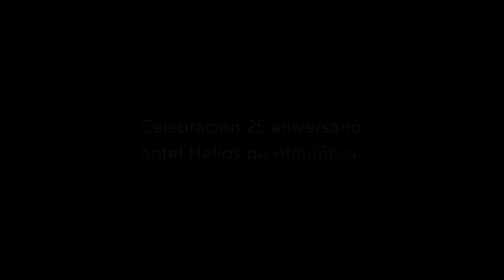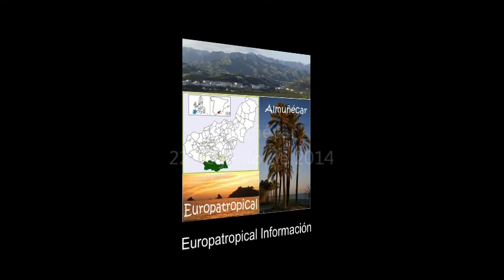Celebración del 25 aniversario del hotel Helios de Almuñécar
ALMUÑÉCAR. El domingo el hotel Helios de Almuñécar celebró en su terraza de la 10ª planta su 25º aniversario. Una celebración que congregó a medio centenar de amigos del sector del turismo, la hostelería y la política, entre otros.

El hotel Helios, que se inauguró en junio de 1989, y que desde entonces se ha mantenido abierto de forma ininterrumpida, es un referente turístico del municipio, así como un hotel escuela para muchos profesionales del sector que hoy día prestan sus servicios en otros establecimientos hoteleros de Almuñécar y la Costa Tropical.

En los últimos años el hotel Helios ha mantenido una media de 47 trabajadores dados de alta, llegando a tener entre 60 - 65 trabajadores en los meses de verano; y es que desde la dirección del Helios se desarrolla una importante actividad de promoción del establecimiento y el destino "Almuñécar" para que la ocupación se mantenga durante todo el año, también durante los duros meses del invierno.

Uno de los grandes logros del hotel Helios de Almuñécar ha sido operar durante 21 años consecutivos con SAGA Holidays por el grado de exigencia calida/precio que este turoperador británico tiene con los establecimiento hoteleros con los que trabaja. Significativo es que a fecha de hoy SAGA Holidays tenga contratadas unas 120 camas con el hotel Helios de Almuñécar para el próximo invierno.

El hotel Helios, que en los años 90 cerraba ejercicios con ocupaciones superiores al 90%, sirvió como incentivo y reclamo para el sector, que llevó a cabo importantes inversiones y la construcción de nuevos y grandes hoteles en el municipio sexitano, pasándose en estos años de unas 1.200 camas ofertadas a las 6.500 que hay aproximadamente en la actualidad.

El hotel Helios ha ido adaptando sus instalaciones a las exigencias y demandas del mercado, así como a las preferencias de sus clientes. Recientemente se ha creado un nuevo buffet, un show cooking (cocina en vivo), así como la puesta en funcionamiento de un spá y jacuzzi en la 10ª planta, ampliando de esta manera su oferta para un mayor satisfacción de sus clientes.